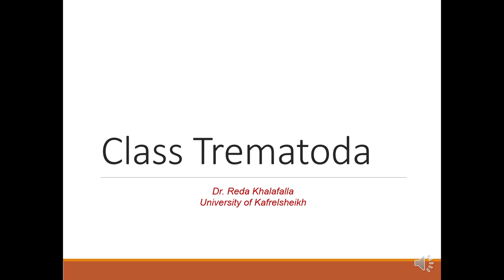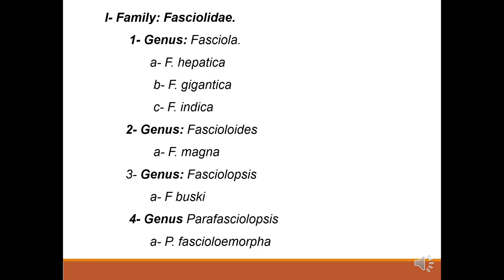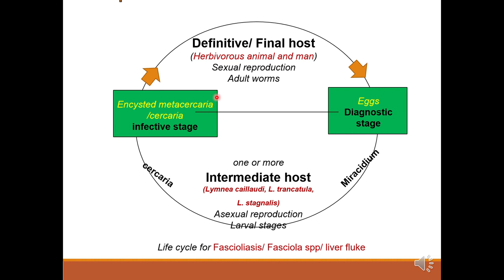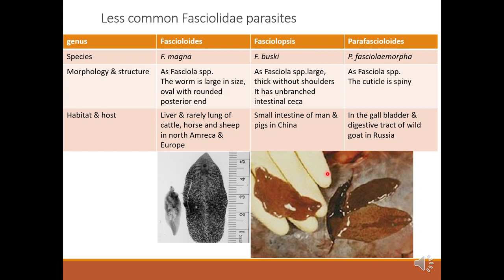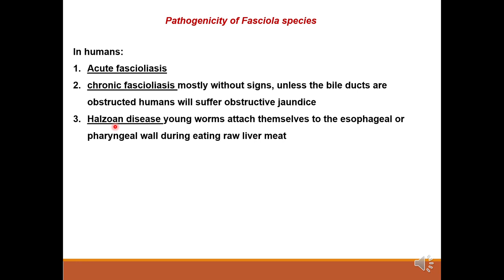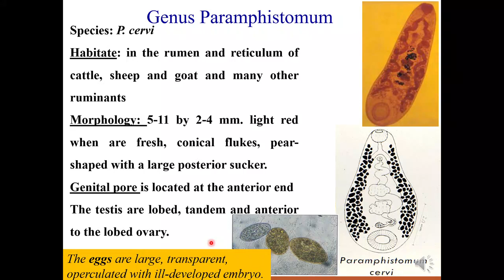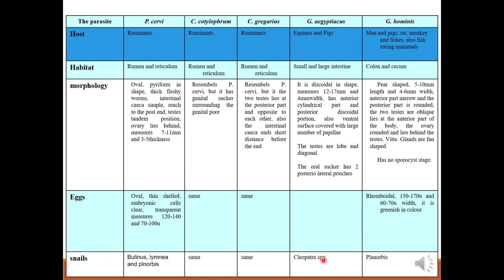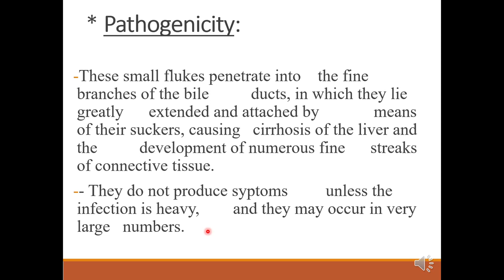Khalafalla trematoda 1 Fasciola Paramphistomum Dicroceolium 2020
this to help student in veterinary medicine for better understand of Parasitology